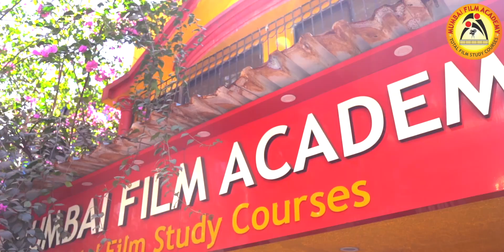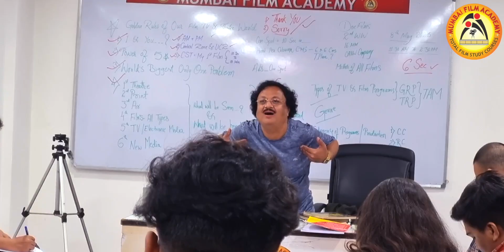जो FILM SET पे होता है वही SAME TRAINING यहाँ दी जाती है I Ruzin (Hindi ) I Mumbai Film Academy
Learn Advance Level Practical Training I Ruzin B. (Feedback in Hindi ) I Mumbai Film Academy
🌟 About Mumbai Film Academy
Mumbai Film Academy Is One Of The Best Film Schools In India And Among The Top Ranking Film Schools In The World. Mumbai Film Academy Has Successfully Completed 25 Years Providing Total Film Study Course To All National & International Students From Countries Like UK, USA, Canada, Australia, Russia, France, Germany, Saudi Arabia, South Africa, Spain, Japan & Neighbouring Countries Since 2001. Our Academy Is Open To All Aspirants Who Have The Requisite Qualifications And Eligibility To Apply For Professional Training. We Conduct Regular Full Time/Part Time, Weekend & Short Term With Certificate & Diploma Courses.

All The Faculty, HOD & Board Members Of Mumbai Film Academy Are Graduates, And Have Practical Working Experience Of More Than 35 Years In The Indian Film & Television Industry.
Mumbai Film Academy Has Tie Ups With More Than 1600 Production Houses In India & Abroad Who Have Provided Placement To More Than 9500 Students Of Mumbai Film Academy In The Last 25 Years.
Our Mission
To Train Aspirants Having An Imaginative Bent Of Mind In All Creative And Technological Aspects Of Film & Television Industry, with A Meaningful Social Impact, Thereby Improving The Quality Of Media And Entertainment.